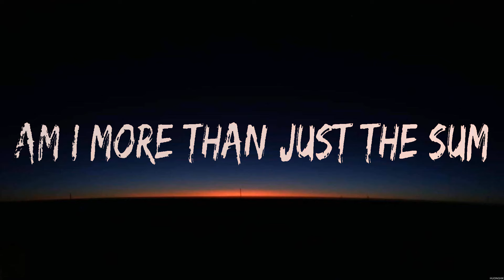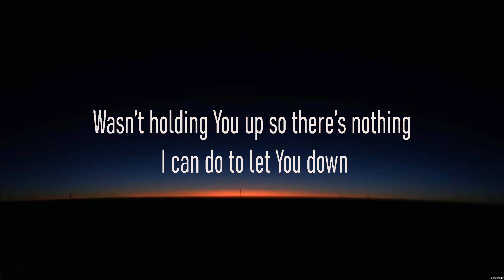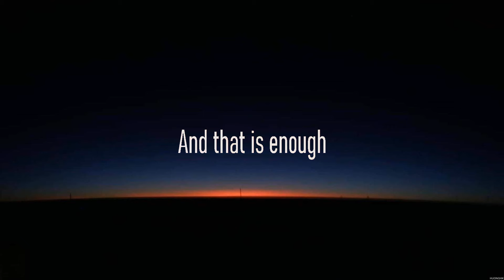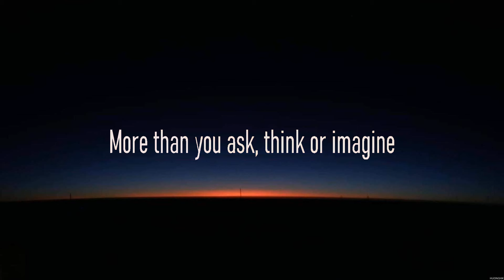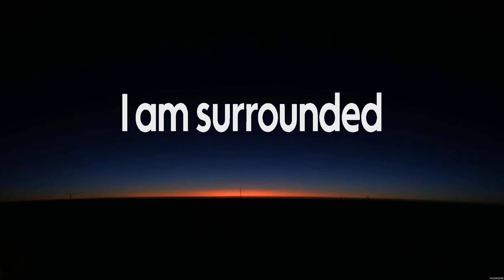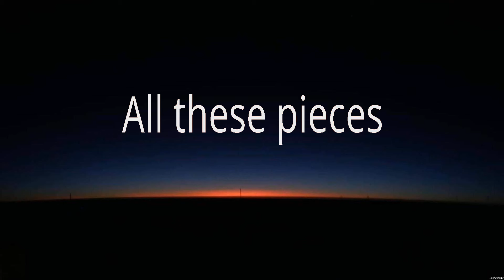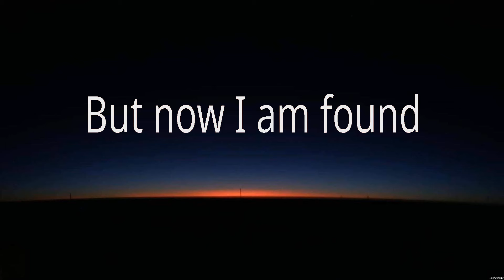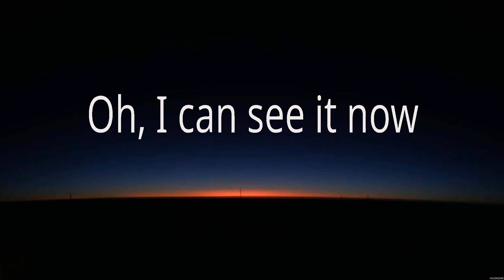Lauren Daigle - You Say (Lyrics) Elevation Worship, Bethel Music, Hillsong Worship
1. Lauren Daigle - You Say
2. Elevation Worship - Jireh
3. Bethel Music - No Longer Slaves
4. Hillsong Worship - Broken Vessels